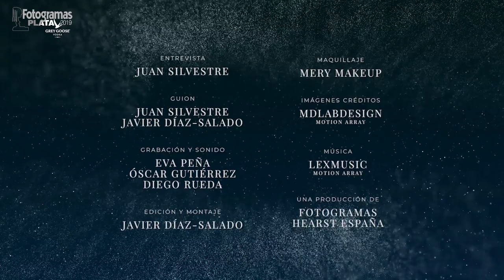Un recuerdo a Rosa: El último homenaje a Rosa María Sardá | Fotogramas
Joaquín Oristrell y Lluís Pasqual, directores de Rosa María Sardá en cine y teatro, respectivamente, recuerdan a la actriz fallecida hace unos meses con motivo del homenaje que iba a recibir en los Fotogramas de Plata 2019 y que, debido al aplazamiento de la gala a raíz de la crisis sanitaria, no pudo recoger como el último premio de una carrera única e inimitable. Lo recogen por ella dos amigos. Y hablan por ella, en un recuerdo inolvidable.